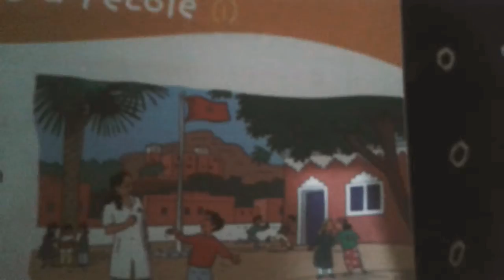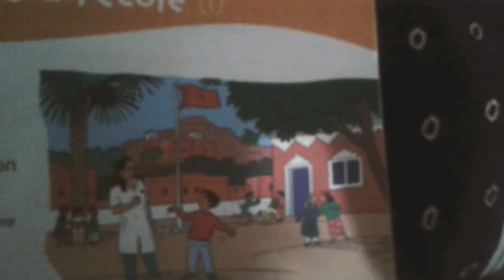Apprendre à connaître des mots et les mémoriser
Comment répéter des mots et de bien les prononcer
Bien prononcer quelques mots